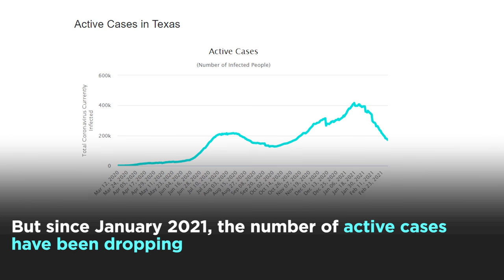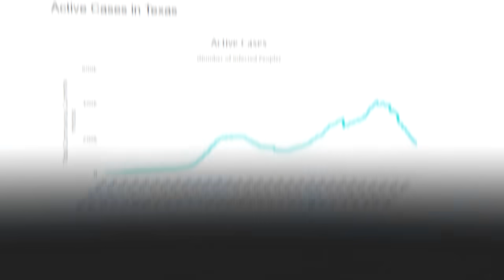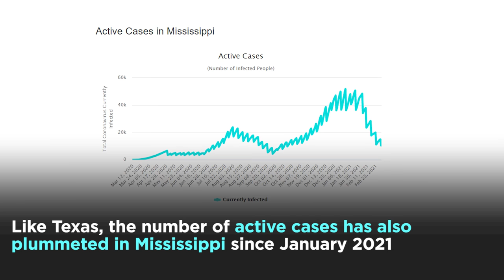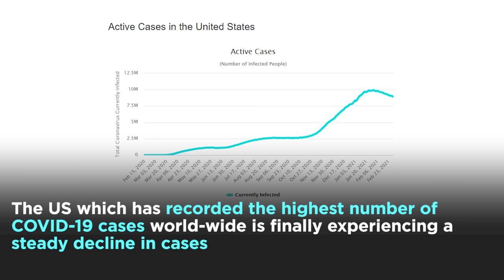Mask Mandate Ends in American States| Texas & Mississippi Lifts Mandatory Mask Diktat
Texas Gov. Greg Abbott ended the state's mask mandate and increased the capacity of all businesses and facilities to 100%. According to Abbot the mandates are no longer needed due to advancements in vaccines and therapeutics. The southern state has recorded the second-highest cases in the US after California. But since January 2021, the number of active cases have been dropping.